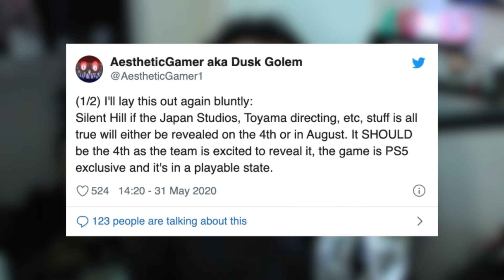PS5 Games That May Be at PS5 Reveal! - Bloodborne Remastered, Horizon Zero Dawn 2 and More!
What games do you want to be shown at the PS5 Reveal? Let us know below! - Kevin